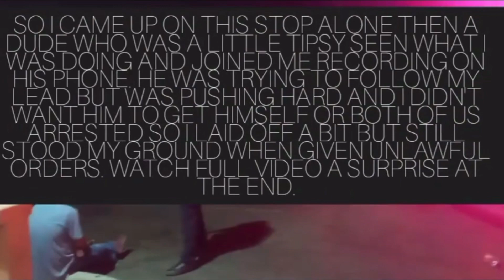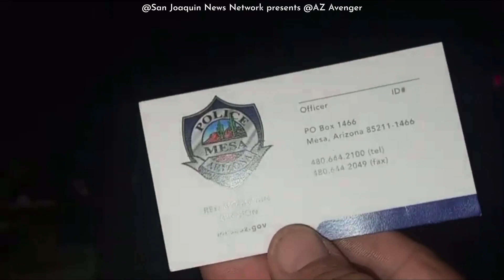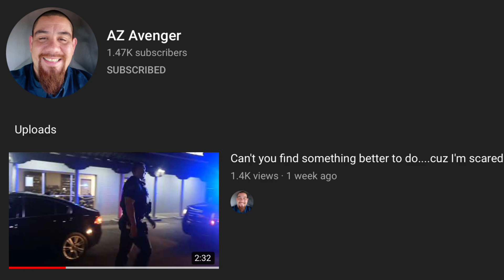Mesa Yellow Tape Bandits strike again. Camera sales skyrocket after this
Original channel